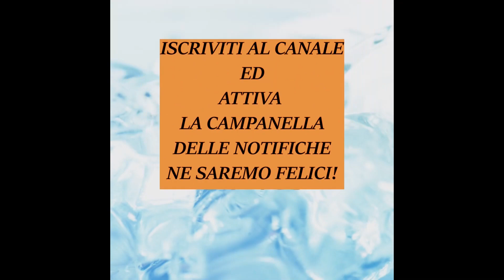VERDURE RIPIENE DI TONNO E LIMONE,OTTIME ANCHE FREDDE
Peperoni, zucchine m anche melanzane o pomodori, la stagione ci riempie la tavola di colori.
atte con il limone daranno la freschezza di cui questa estate bollente brama.
Sono un piatto che puoi preparare anche in anticipo e mangiare freddo o addirittura mangiarlo in spiaggia.
Pochi ingredienti ma pieni di sapori, ti sorprenderà, ne sono certa!